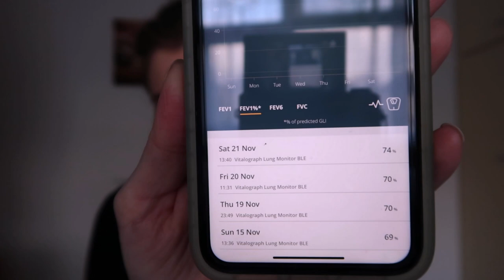Starting Kaftrio/Trikafta - Ep1. How it started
I started Kaftrio/Trikafta back in November. Here is what happened on the first 8 days.
Kaftrio, previously known as Trikafta in America, is a triple combination modulator drug to treat the underlying cause of cystic fibrosis and not just the symptoms.

As some people will know, I experienced a lot of anxiety around Kaftrio since it was approved in August. I was worried I would experience the side effects, not just the physical ones but the mental health ones too.
I was in such bad headspace when it arrived, I couldn't take it for a few weeks. However I'm glad I was able to start in my own time at my own pace, without the added pressure from people around me.

In next weeks episode I will go into depth about how it's going for me 3 months down the line.

🌟💜 Thanks for taking the time to watch! Your support means the world to me 💜🌟

🙋🏼‍♀️ ABOUT ME:

Hi I'm Kate Eveling and I have a condition called Cystic Fibrosis.  I have a deep passion for making videos to raise awareness, and to lighten the situation as much as possible and hopefully make people feel a little less alone and a little more connected! I also share my journey with mental health, as well as creating comedy skits.

You can find me as @thevftos (the view from the other side) on social media!

I hope you're all keeping well, sending lots of love
xxx

🤓 EQUIPMENT I USE:

Main Camera
Better Microphone
Vlogging Camera
Mini Tripod
Memory Card

🥰 Some links are affiliate which means I would receive a small commission if you bought anything at NO extra cost to you...but please know I'd NEVER recommend something I didn't actually believe in! (this belief is really important to me!!)